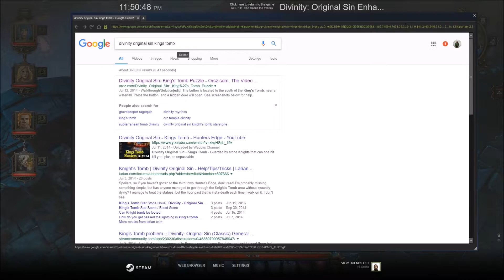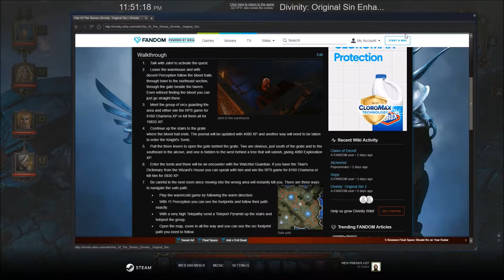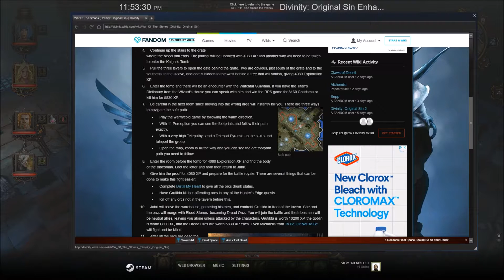Divinity Original Sin Ep 70: Hot and Cold Confusion